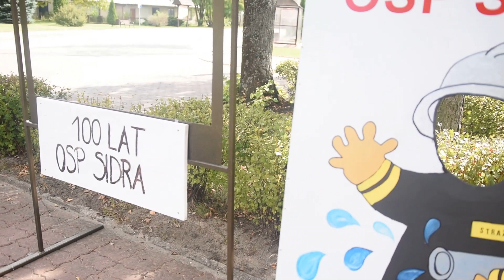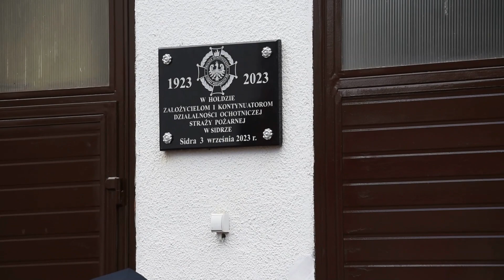Obchody stulecia jednostki OSP w Sidrze